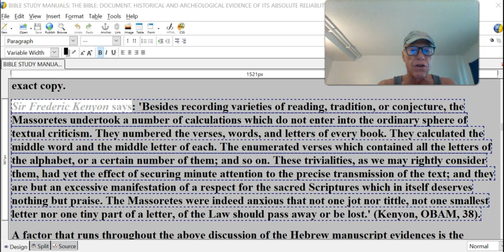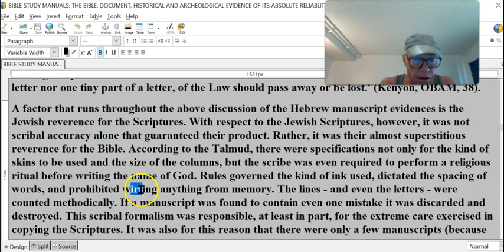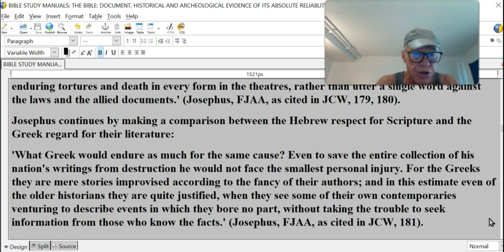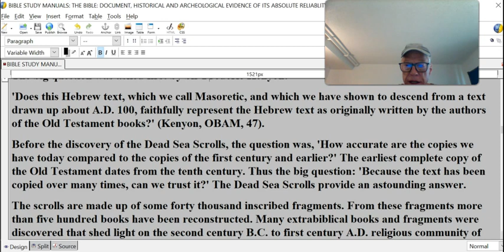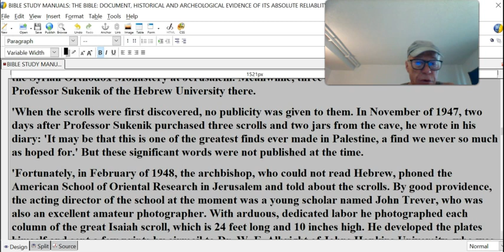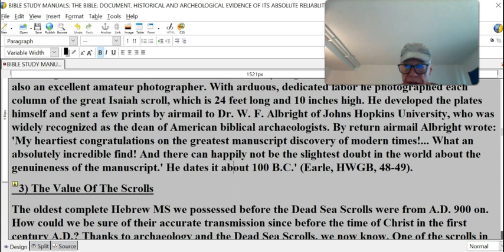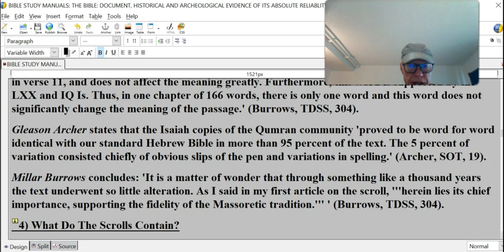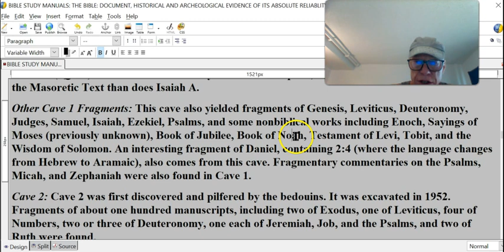BIBLE RELIABILITY #4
II) THE OLD TESTAMENT, cont.
Sir Frederic Kenyon says: 'Besides recording varieties of reading, tradition, or conjecture, the Massoretes undertook a number of calculations which do not enter into the ordinary sphere of textual criticism. They numbered the verses, words, and letters of every book. They calculated the middle word and the middle letter of each. The enumerated verses which contained all the letters of the alphabet, or a certain number of them; and so on. These trivialities, as we may rightly consider them, had yet the effect of securing minute attention to the precise transmission of the text; and they are but an excessive manifestation of a respect for the sacred Scriptures which in itself deserves nothing but praise. The Massoretes were indeed anxious that not one jot nor tittle, not one smallest letter nor one tiny part of a letter, of the Law should pass away or be lost.' (Kenyon, OBAM, 38).
A factor that runs throughout the above discussion of the Hebrew manuscript evidences is the Jewish reverence for the Scriptures. With respect to the Jewish Scriptures, however, it was not scribal accuracy alone that guaranteed their product. Rather, it was their almost superstitious reverence for the Bible. According to the Talmud, there were specifications not only for the kind of skins to be used and the size of the columns, but the scribe was even required to perform a religious ritual before writing the name of God. Rules governed the kind of ink used, dictated the spacing of words, and prohibited wording anything from memory. The lines - and even the letters - were counted methodically. If a manuscript was found to contain even one mistake it was discarded and destroyed. This scribal formalism was responsible, at least in part, for the extreme care exercised in copying the Scriptures. It was also for this reason that there were only a few manuscripts (because the rules demanded the destruction of defective copies). (Geisler, BECA, 552)
Flavious Josephus, the Jewish historian, [first century] writes: 'We have given practical proof of our reverence for our own Scriptures. For, although such long ages have now passed, no one has ventured either to add, or to remove, or to alter a syllable; and it is an instinct with every Jew, from the day of his birth, to regard them as the decrees of God, to abide by them and, if need be, cheerfully to die for them. Time and again ere now the sight has been witnessed of prisoners enduring tortures and death in every form in the theatres, rather than utter a single word against the laws and the allied documents.' (Josephus, FJAA, as cited in JCW, 179, 180).
Josephus continues by making a comparison between the Hebrew respect for Scripture and the Greek regard for their literature:
'What Greek would endure as much for the same cause? Even to save the entire collection of his nation's writings from destruction he would not face the smallest personal injury. For the Greeks they are mere stories improvised according to the fancy of their authors; and in this estimate even of the older historians they are quite justified, when they see some of their own contemporaries venturing to describe events in which they bore no part, without taking the trouble to seek information from those who know the facts.' (Josephus, FJAA, as cited in JCW, 181).
Still, however, the earliest Masoretic manuscripts in existence, dated from about A.D. 1000 and later, awaited confirmation of their accuracy. That confirmation came with an astounding discovery off the shores of Israel's Dead Sea.
1) The Dead Sea Scrolls
The big question was asked first by Sir Frederic Kenyon:
'Does this Hebrew text, which we call Masoretic, and which we have shown to descend from a text drawn up about A.D. 100, faithfully represent the Hebrew text as originally written by the authors of the Old Testament books?' (Kenyon, OBAM, 47).
Before the discovery of the Dead Sea Scrolls, the question was, 'How accurate are the copies we have today compared to the copies of the first century and earlier?' The earliest complete copy of the Old Testament dates from the tenth century. Thus the big question: 'Because the text has been copied over many times, can we trust it?' The Dead Sea Scrolls provide an astounding answer.
The scrolls are made up of some forty thousand inscribed fragments. From these fragments more than five hundred books have been reconstructed. Many extrabiblical books and fragments were discovered that shed light on the second century B.C. to first century A.D. religious community of Qumran on the shores of the Dead Sea.